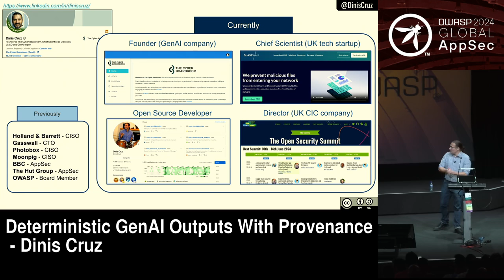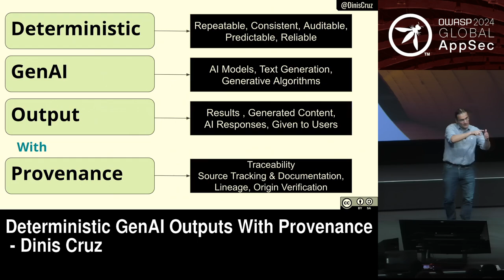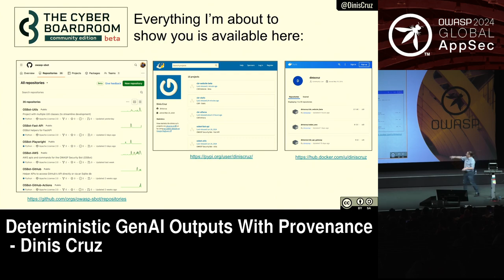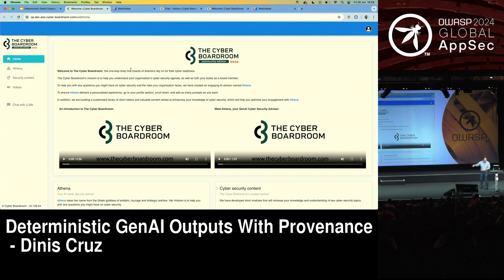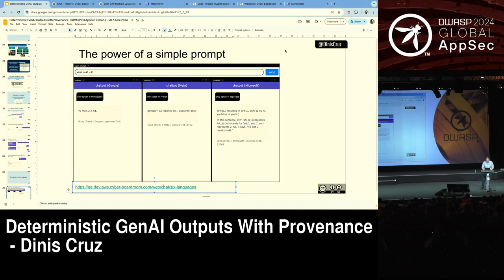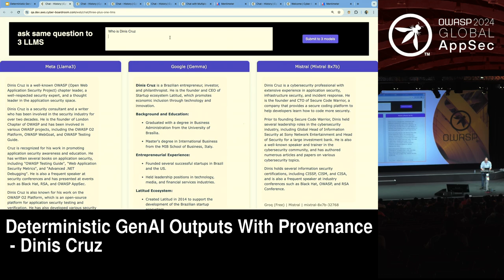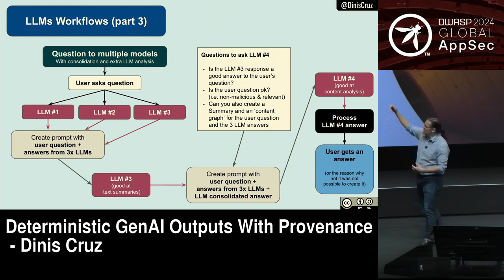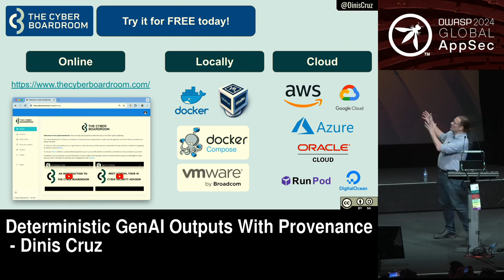Deterministic GenAI Outputs With Provenance - Dinis Cruz